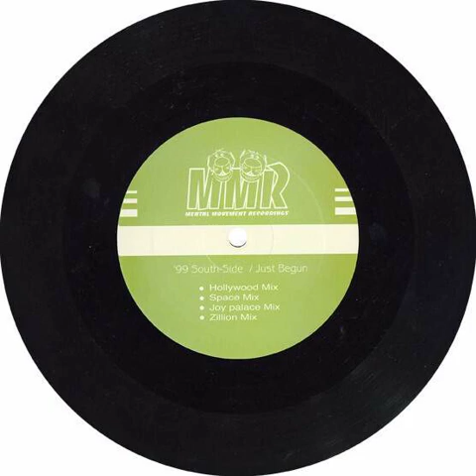'99 Southside – Just Begun (Joy Palace Mix)